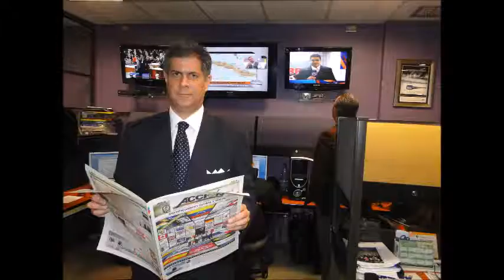GERENCIA 360 GPT25VII